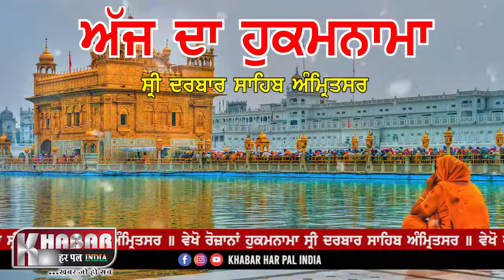ਅੱਜ ਦਾ ਹੁਕਮਨਾਮਾ | Ajj Da Hukamnama | Shri Darbar Sahib Amritsar | 08 Oct 2020